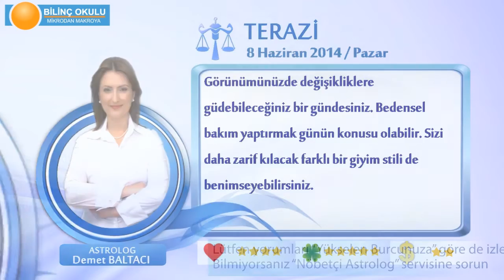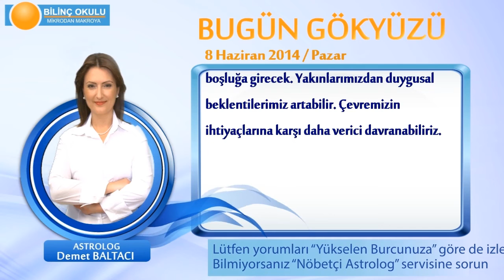TERAZİ Burcu, GÜNLÜK Astroloji Yorumu,8 HAZİRAN 2014, Astrolog DEMET BALTACI Bilinç Okulu